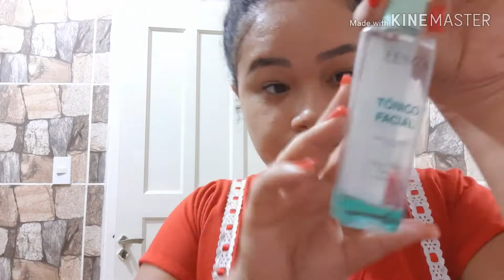Preguiça me define por Thay Neri